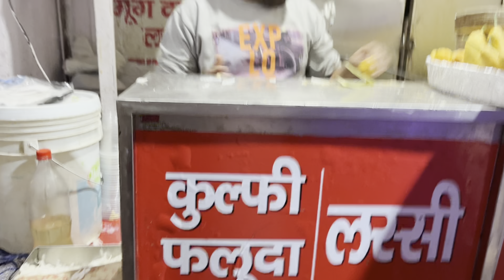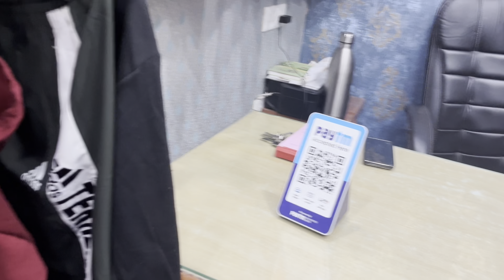चंदानी चौक शॉपिंग Vlog - गजब डिस्काउंट्स और नए फैशन ट्रेंड्स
चांदनी चौक में इतना सस्ता लहंगा देख उड़ जाएंगे आपके भी होश chandani chowk market delhichandani chowk market lehenga shoppingbridal lehenga in chandani chowkShopping vlogonline shopping vloglondon shopping vloga day in my lifesourav joshi vlogspiyush joshi vlogsvillage lifemini vlog